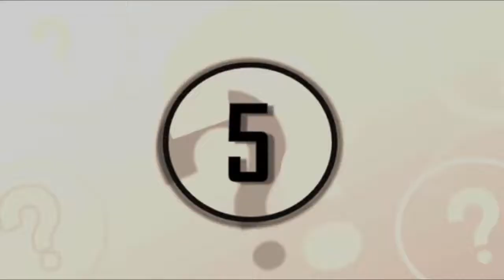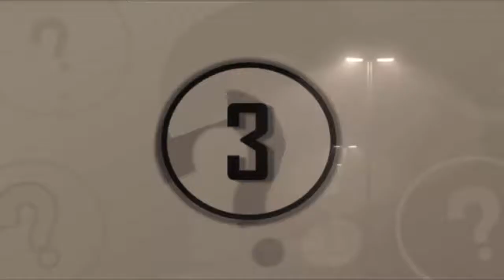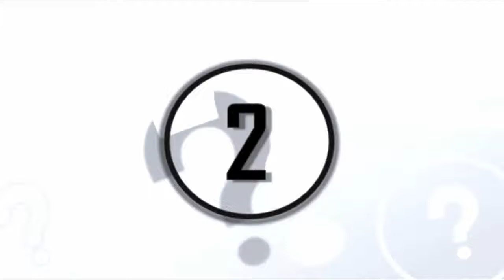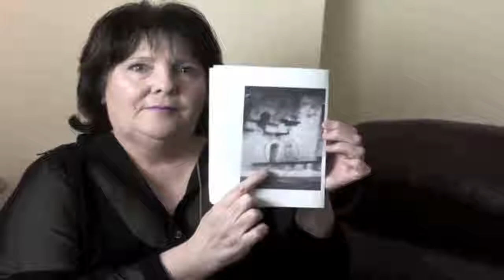5 Unexplained & Scariest Encounters With Black Eyed Children | 2UN TV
.Here is 5 Unexplained & Scariest Encounters With Black Eyed Children.